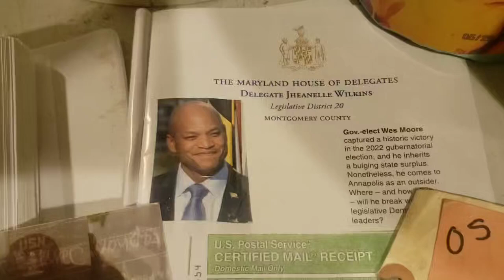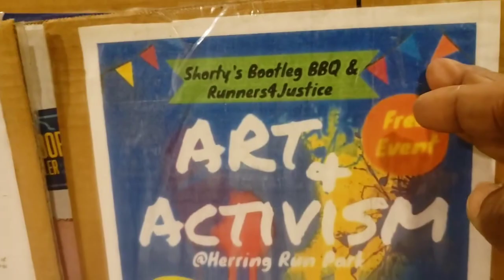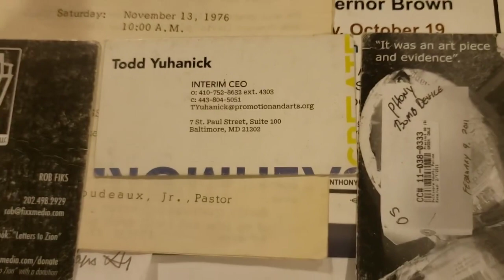Gov Larry Hogan Gov Wes Moore Get Shorty 2006 BOPA Maryland Volunteer Lawyers LBS Letters To Zion